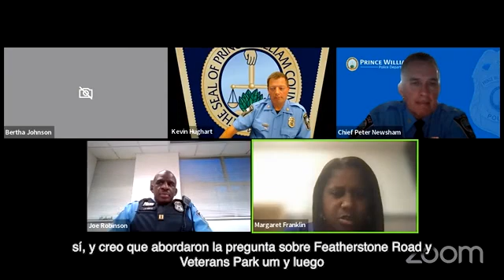Ayuntamiento de Seguridad Ciudadana (Subtítulos en Español)